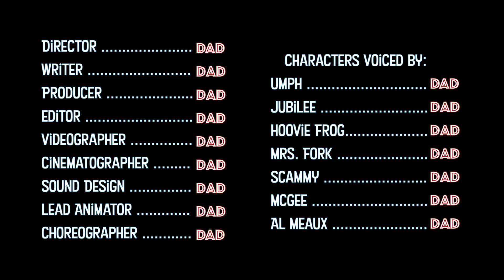The Adventures of Willy & Umph Ep.1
The captivating tale of a dimwitted, yet lovable elephant (Umph) on the journey of a lifetime to meet up with his bestest buddy (Jubilee).